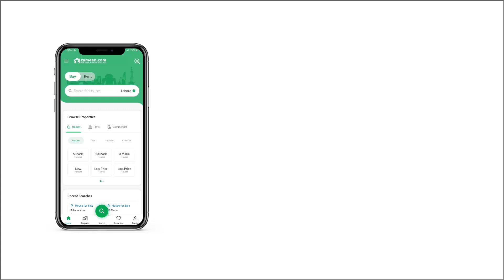1 KANAL RESIDENTIAL PLOT FOR SALE IN PHASE 2 DHA DEFENCE ISLAMABAD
1 Kanal south face corner plot in sector H street 11 plot no 25 DHA phase 2

South face , Corner level plot
Looking for a Residential Plot that fits your budget? We got you covered! There is nothing better than purchasing your property in a thriving locality and we have just the options for you. Luckily, your search for 4500 Square Feet property has led to this carefully curated option. The Residential Plot comes with excellent features with a reasonable Rs. 51,000,000. DHA Phase 2 - Sector H is central to all kinds of facilities, making it a top choice for investors. Not every city can become your home like Islamabad.

Corner properties give you additional space to work with, giving you the leverage to do so much more.
The possession of the property is almost immediate.